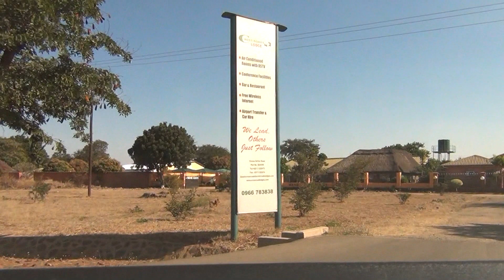Zambia Lusaka On the way to Livingstone - 3